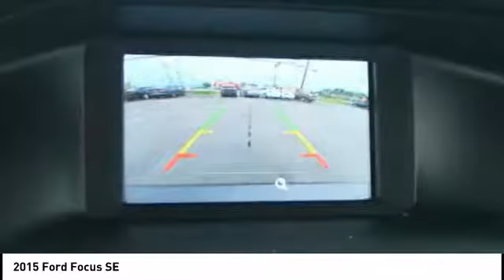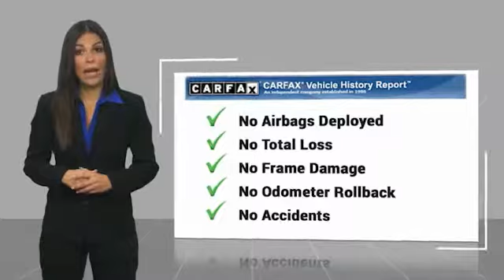2015 Ford Focus Highland IL 33019A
2015 Ford Focus SE

2015 Ford Focus SE Gray Odometer is 20689 miles below market average!Awards:  * 2015 IIHS Top Safety Pick   * 2015 KBB.com Brand Image AwardsIf you're looking for a new car, truck or SUV near St. Louis or Edwardsville, then look no further than Steve Schmitt Inc. At our Highland dealership, we have a large variety of Chevy, Buick, and GMC models, all just ripe for the picking. Steve Schmitt has delivered four generations of Customer Service...right here in Highland! Steve Sr. Plays an active role in the dealership as well as the community, and Steve Jr. Manages the day-to-day operations. At Steve Schmitt Chevy Buick GMC, it is more than a name on a sign...it is our family looking forward to exceeding your family's expectations!